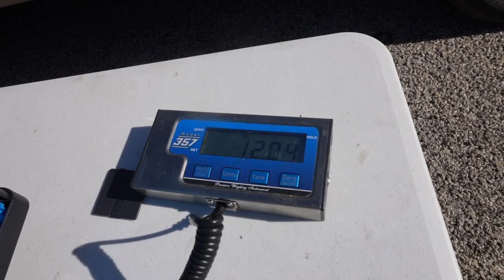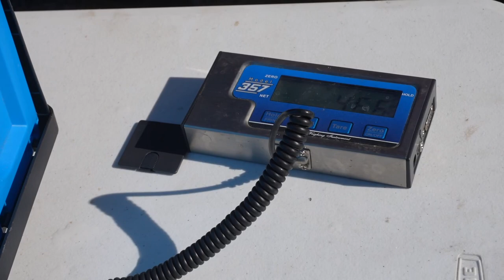Possum Kingdom Lake Swimbait Tournament - BIG Baits Only (12.12lb Bass Caught!)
Fishing Possum kingdom lake for the first time in my first ever tournament! What an amazing experiance and lake. Cant wait to do it again!
Bait of choice: DRT TinyKlash Joytheif color, with transfer tail, and no lip.
Set Up:
St.Croix Mojo Bass Swimbait Rod
Shimano Curado K 201 with Gomexus Cork Handles
20LB Seaguar InvisX

Fishing Gear:
Googan Gold Series Rod - 7ft Finesse Spin M Fast
Googan Gold Series Rod - 7' 6" Muscle Rod H Fast
Okuma Helios Heavy Fast Action 7ft (Discontinued)
Shimano Sedona 3000 Spinning Reel
Shimano Citica 201HG (x2)
Shimano Calcutta 251
Curado 71XG Reel (Left Hand)
Crixus Reel (Left Hand)
Perigee Rod 6-6" MH (1pc)
Braided Line (BLUE)
Fishing Line Sufix MONO

Camera Gear:
Go Pro Black 7
Go Pro Silver 7
200g Memory Card
Battery Pack
Solar Battery Pack
Mini Tri Pod
Big Tri Pod
Vlog Shotgun Mic
Personal Mic
IPhone Holder w/ Cold Shoe
Battery Charger Box